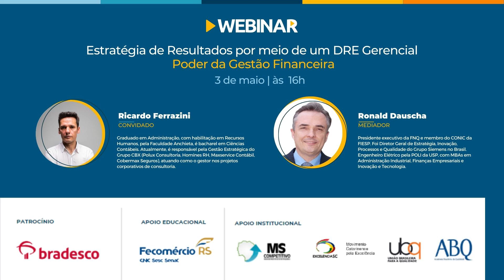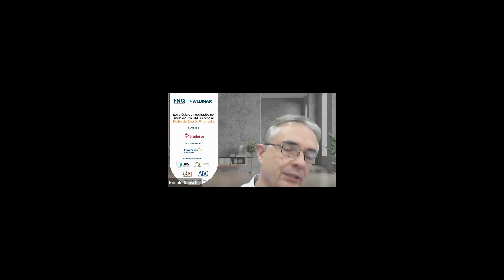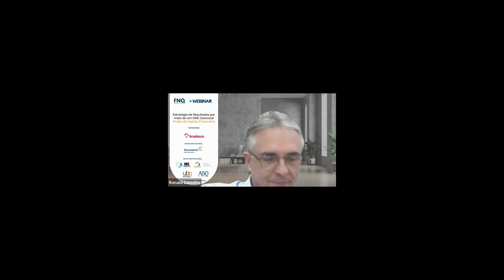Estratégia de Resultados por meio de um DRE Gerencial - Poder da Gestão Financeira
Com Ricardo Ferrazini -responsável pela Gestão Estratégica do Grupo CBX

Gostaríamos de dismitificar, a quem nos assistirá neste webinar, sobre um tema normalmente desassociado da gestão e da estratégia das empresas: a aplicação do conceito de DRE (demonstrativo de resultados do exercício).

Na verdade, esse está totalmente ligado aos aspectos estratégicos da organização, induzindo - se corretamente interpretados os resultados e implantadas as ações corretivas à maioria dos potenciais de melhoria apresentados - a resultados consideravelmente melhores e estruturados.

O webinar pretende esclarecer, ainda, que a interpretação usual de atingimento de bons resultados nas empresas limita-se, erroneamente, à leitura da evolução do faturamento do empreendimento.

Ao contrário, reforçará e detalhará a necessidade do uso e da consistente avaliação de parâmetros táticos de alta importância e extremamente estratégicos, como receita líquida, impostos, custos fixos, custos operacionais variáveis, investimentos, margem de contribuição e EBITDA para viabilizar a geração de caixa e maximização dos resultados da organização.

Sua linha de pensamento é de que, para que os responsáveis por empresas possam estar bem com suas família e sua vida pessoal, precisam cuidar bem de seus negócios e, para isso, precisam mudar seu business levado em consideração vários indicadores estratégicos, baseados no conceito do DRE.